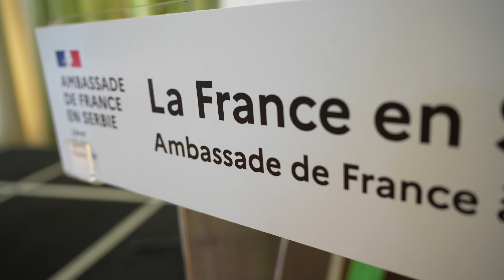EkoOpstina : Cérémonie de remise des prix / Dodela nagrade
L' Ambassade de France en Serbie, aux côtés de ses partenaires, a récompensé les lauréats de la 3ème édition du concours Ekoopština, le jeudi 19 septembre 2024.

🏆 Lauréats de l'édition 2024 :

• Écoles Vertes – Francophonie : Lycée de Zaječar
• Écoles Vertes : École élémentaire "Maršal Tito" à Padina

• Gestion durable des déchets : OSEČINA (municipalité), NOVI SAD (ville)
• Efficacité énergétique : SOKOBANJA (municipalité), NOVI SAD (ville)
• Mobilité urbaine durable : BAJINA BAŠTA (municipalité), BELGRADE (ville)
• Gestion durable de l'eau : MAJDANPEK (municipalité), LESKOVAC (ville)

Ambasada Francuske u Srbiji, zajedno sa svojim partnerima, nagradila je pobednike trećeg izdanja konkursa Ekoopština, u četvrtak 19. septembra 2024.

🏆 Rezultati konkursa:

• Zelene škole – Frankofonija: Gimnazija Zaječar
• Zelene škole: Osnovna škola „Maršal Tito“ u Padini

• Održivo upravljanje otpadom: OSEČINA (opština), NOVI SAD (grad)
• Energetska efikasnost: SOKOBANJA (opština), NOVI SAD (grad)
• Održiva urbana mobilnost: BAJINA BAŠTA (opština), BEOGRAD (grad)
• Održivo upravljanje vodama: MAJDANPEK (opština), LESKOVAC (grad)